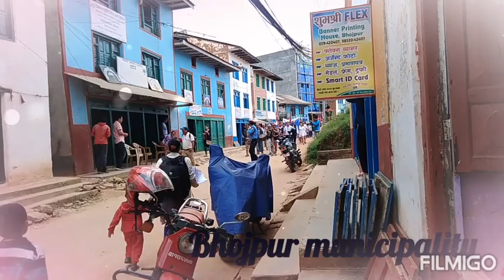भोजपुरमा झाक्रीहरु बिच कुटाकुट।।